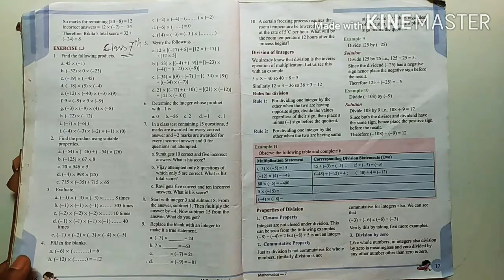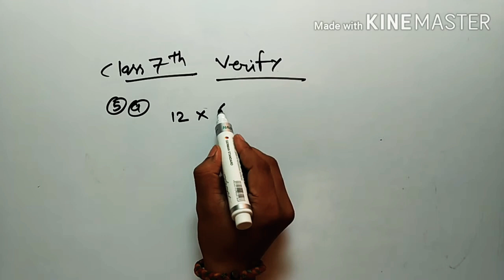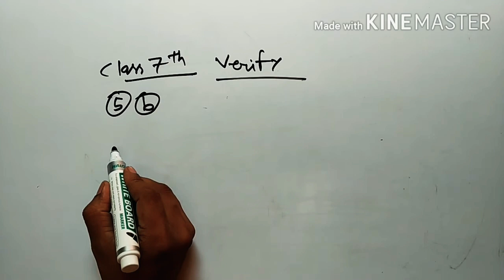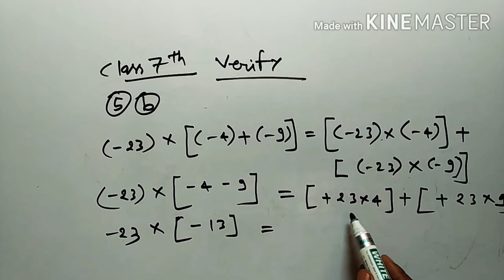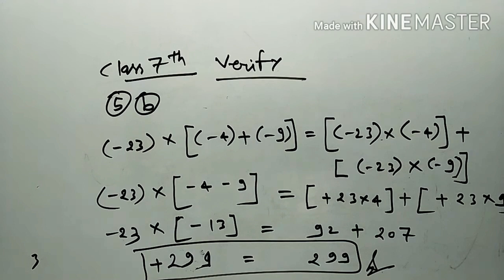Knowing Number Chapter Number 1। Class 7th MATH with PDF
Knowing Number Chapter Number 1